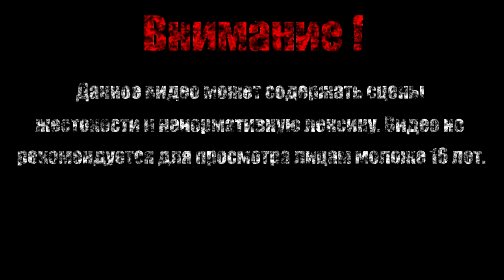БЕЗУМНЫЙ АЛХИМИК【Salt and Sanctuary】#5